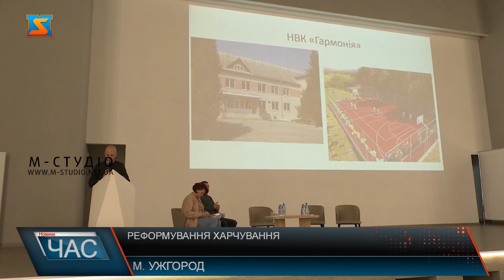Реформування харчування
Уряд затвердив Стратегію реформування системи шкільного харчування на наступні п’ять років. Про ті виклики, досягнення, перспективи, які ставлять на меті реформування харчування говорили і на регіональному форумі в Ужгороді.  Обговорити Реформа  враховує 4 основні напрямки: організація якісного харчування, модернізація харчоблоків,  розвиток кадрового потенціалу, впровадження нового меню та формування культури здорового харчування. У межах форуму  План реалізації реформи. Взяти участь у обговоренні приїхали учасники з усього Закарпаття.  Андрій Делятинчук розповідає у Ясінянській ТГ , вже почали підготовку проектнокошторисної документації для  модернізації харчоблоків.  Освітяни зазначили, важливість формування здорового харчування. Адже  саме зі шкільної їдальні починаються харчові звички на все життя. Окрему увагу приділили розвитку кадрового потенціалу, а також обговорили регіональний аспект впровадження нововведень. Додамо, Реформа шкільного харчування стартувала у 2020 році за ініціативи першої леді Олени Зеленської. І вже пройдено чималий шлях.  Не мало важливо,  що реформа шкільного харчування триває навіть під час війни. Що вкорте доводить, що українці готові боротися до кінця, за гідне майбутнє своїх дітей на всіх фронтах.